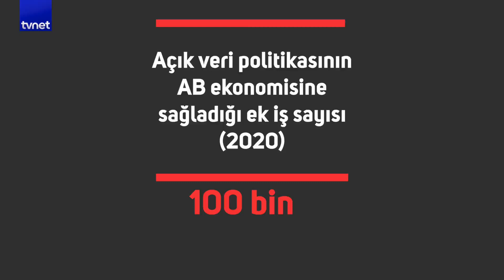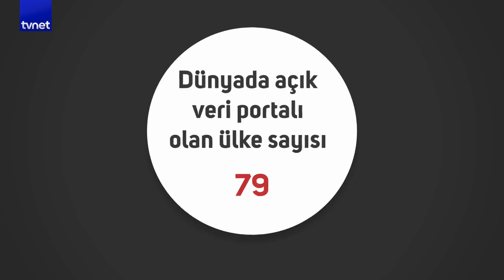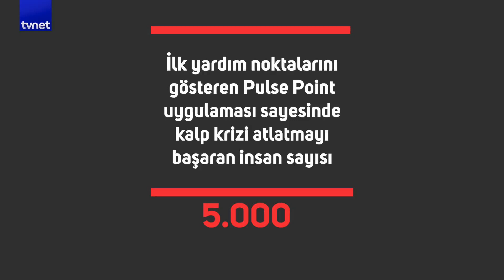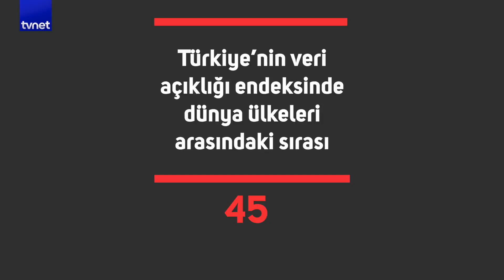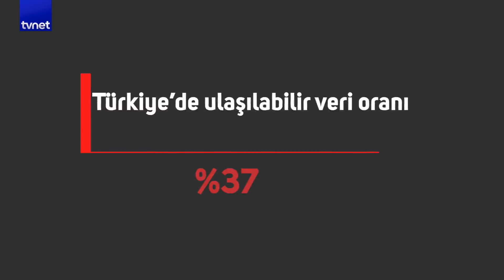Dijital teknoloji geleceği nasıl şekillendiriyor?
Bilim kurgu filmlerinde izlediğimiz görüntüler gerçek oldu. Dünya hızla dijitalleşiyor, ofisler evlere taşınıyor, insanların yerini robotlar alıyor. Evet, artık teknoloji hayatımızın her alanında...

Yakın dönemde teknoloji okur-yazarlığı kavramı bile hayatımıza girebilir. Peki bu konuda ne kadar bilgi sahibiyiz? Cevaplar Vlog'ta.

Vlog'un bu haftaki konuğu Açık Veri ve Teknoloji Derneği Başkan Yardımcısı Akan Abdula

Açık veri ne anlama geliyor?

Açık ve trendi nasıl başladı?

Açık veriye dair önlemler nelerdir?

Açık Veri ve Teknoloji Derneği'nin hedefleri ne?

Açık veri konusunda Türkiye hangi durumda?

Aşkın Baysal ile Vlog her cumartesi 10.20'de tvnet'te.